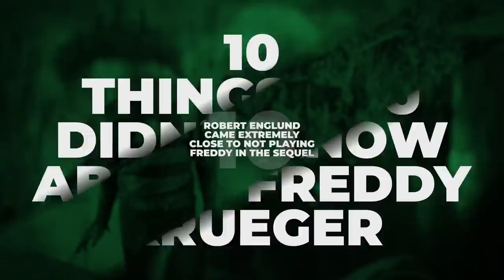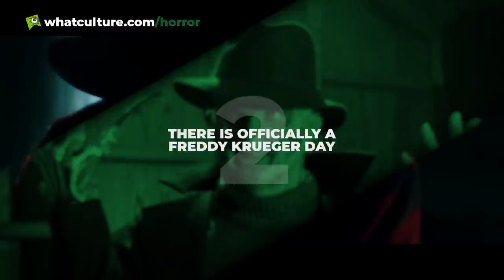10 Things You Didn't Know About Freddy Krueger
“This… is God.”